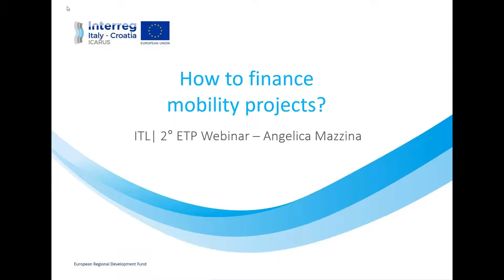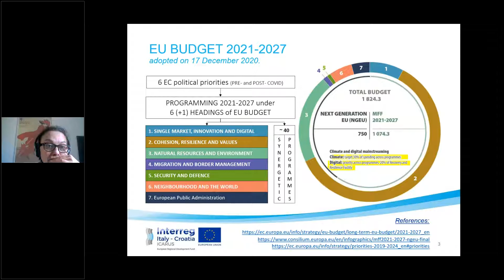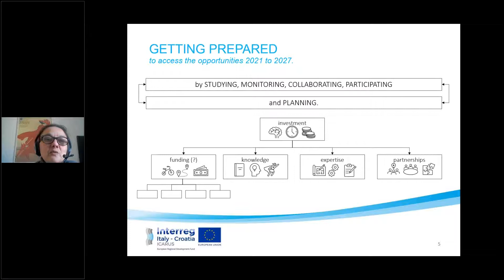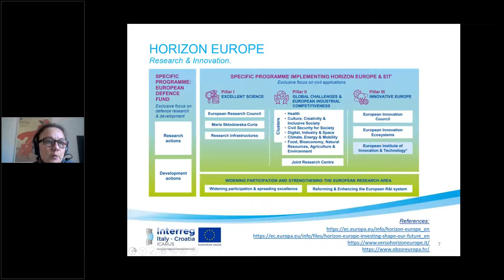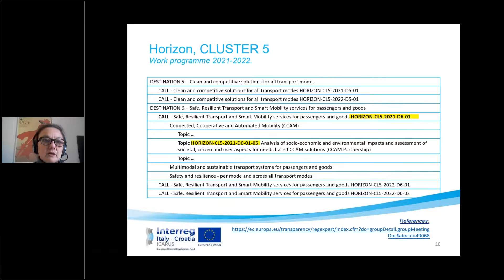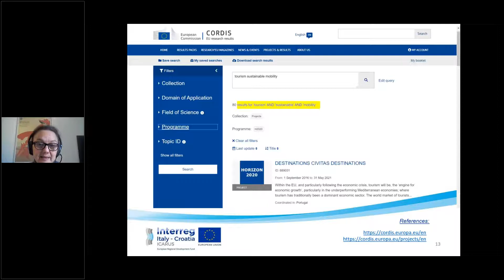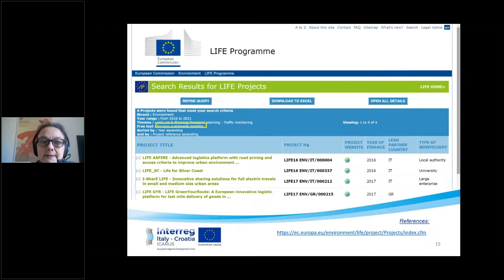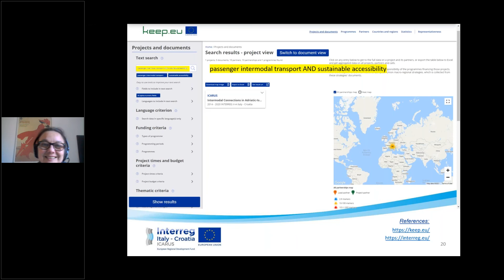How to finance mobility projects?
How to finance mobility projects through EU funding? Training session for public authorities (Enlarged Transfer Programme) funded by ICARUS
Speakers: ITL

📚 Topics:
- Financing of mobility project through EU funding
- Approaching the different Programmes step by step

🤝 The ICARUS project fights against problems generated by the massive use of private cars by introducing solutions based on innovative technologies to adapt smart mobility in a digital world. Partners work to activate behavioral change in mobility, using the “Mobility as a Service” concept.